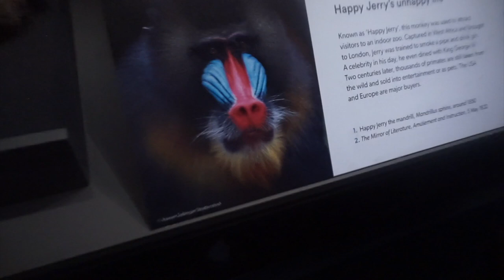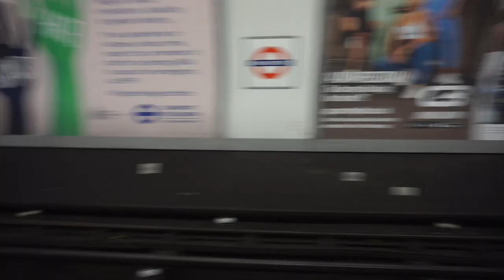A MASHUP VLOG | mate dates, loads of food & giving my bf period pains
Hey my loves, I know i’m very inconsistent but here’s a new video!

Social platforms

Love you all and God bless you x